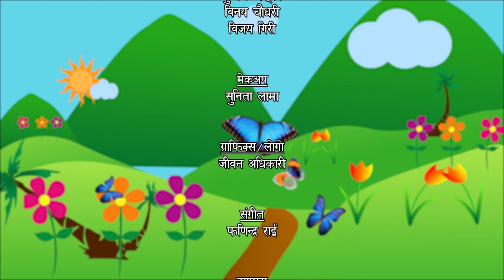मधेशी किशोरीहरूको चुनौती | NayaPusta - 845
NayaPusta is mainstream news and current affairs programme targeted to younger viewers of 10 to 16 years old. It aims to educate and inform children, so that they are effectively prepared to understand and take part in public debate in the society.  NayaPusta is broadcast  3 days a week (Monday, Tuesday and Wednesday) at 7:45 pm on Avenues TV . The radio version of NayaPusta is broadcast by 60 plus radio station across Nepal including Radio Sagarmatha in Kathmandu.